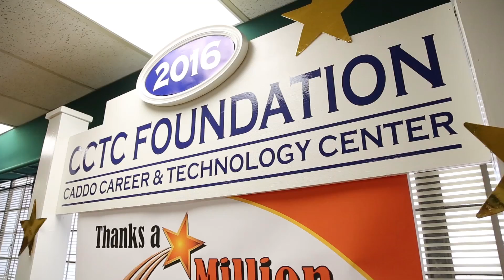Thanks a Million Recap